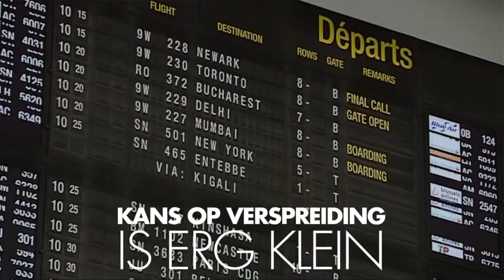Welke procedure hebben ze in Zaventem voor eventuele ebolagevallen?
We hoeven niet te vrezen voor ebola dankzij onze waterdichte procedure.
Mensen die terugkomen uit een ebolaland worden in Zaventem meteen gecontroleerd. Bij het minste vermoeden van ebola worden ze naar het ziekenhuis gebracht en in quarantaine gezet. Dus zelfs als iemand met ebola naar België komt, dan nog is de kans op verspreiding erg klein.